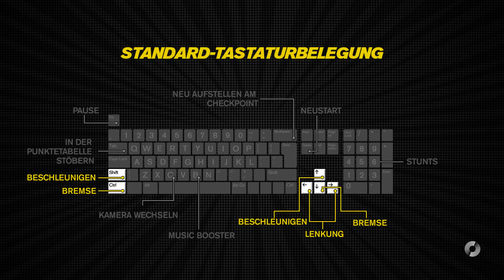Neue Strecken, neues Glück. | #14 | Lets Play TrackMania Turbo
Deutsch | HD | 60 fps | 2016

Herzlich Willkommen zu einer Runde TrackMania Turbo.